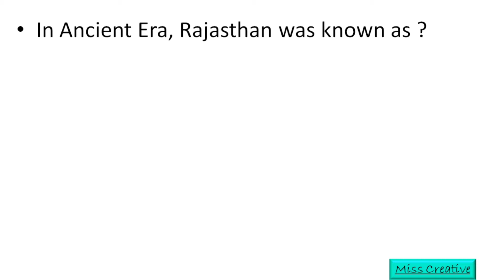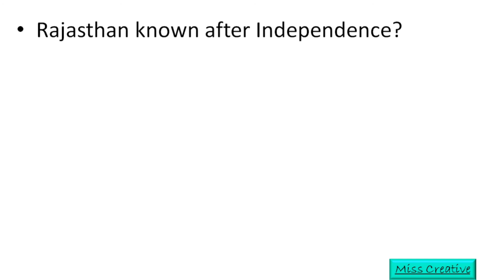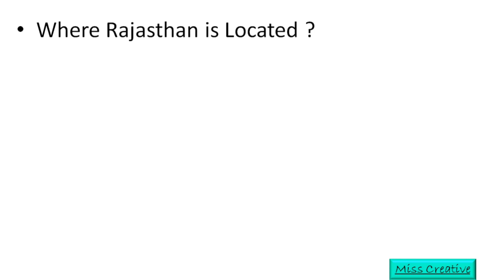Target RPSC and REET G.K Portion/ Session: 2/ Rajasthan G.K